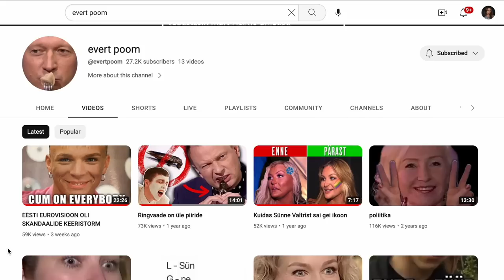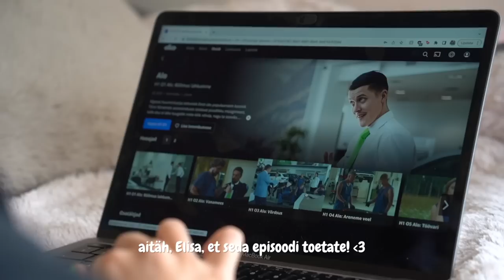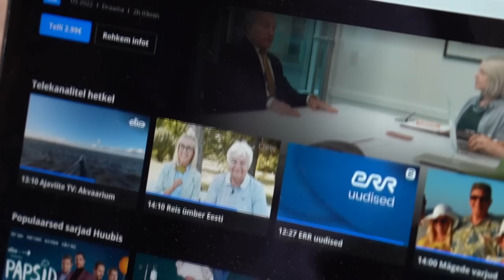EVERT POOMI ESIMENE PIKK AVALIK INTERVJUU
Täna tõmbame kevadele lipsu peale ja lööme pauguga ukse suvesse lahti ühe kõige oodatuma külalisega Rannaväljaande ajaloos, kelleks on glamuuritar & bravuuritar EVERT POOM! Tegu on Everti esimese suure avaliku intervjuu / podcasti külastusega ehk juttu tuleb KÕIGEST:

- kas ja millal on loota regulaarset postitamist Everti Youtube'i kanalil?
- milline on Evert suhe Marko Reikopiga ja milliseid sekeldusi on videote pärast ette tulnud?
- miks on Evert oma elu pigem privaatsena hoidnud?
- mis tunne on olla Evert parim sõber?

Need on vaid mõned küsimused, mis täna vastatud saavad ;) Reaalselt Evertiga oli lihtsalt nii kerge ja lõbus juttu rääkida ja ma nautisin sellest igat sekundit ;))) Loodan, et teil on episoodi kuulates sama tunne!

Episoodi sisukorrake, kui tahad järge pidada:
00:00:00 TERE TULEMAST, EVERT!
00:03:11 Eurovisiooni muljed
00:10:31 miks Evert nii harva videoid postitab?
00:17:56 mis sekeldustesse on Evert sattunud?
00:25:07 kohtumised jälgijatega :D
00:29:29 how crazy was Las Vegas?!
00:33:45 reisijärgne tühjusetunne
00:35:26 rutiin & mediteerimine & rituaalid
00:42:50 let's crack the code of evert
00:46:32 avalik vs isiklik elu
00:51:06 avalik vs privaatne evert
00:54:32 mis tunne on olla Everti parim sõber?
00:57:10 sotsiaalne ärevus
01:00:19 ülikool & Londonis elamine
01:06:32 Evert poliitikasse?!
01:08:37 kuidas sai Evertist youtuber?
01:14:51 kus on Evert 5 aasta pärast?
01:16:32 Evert suve bucket list 2023

Eriliselt suured tänud Rannaväljaande sponsoritele - Sony Center, Elisa, Swedbank ja Vapiano, kelleta see episood ei oleks saanud valmida!

ALO ning palju muud põnevat näed Juunis liitudes sooduskoodiga SUVI23 on sulle 3 kuud ühe kuu hinnaga (kokku vaid 4,99€). Täpsem info

- Maria